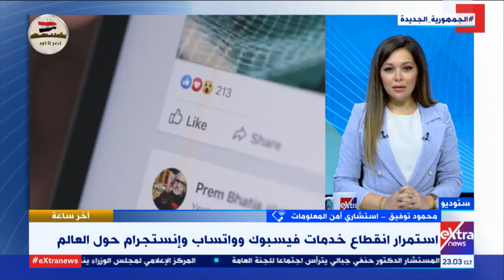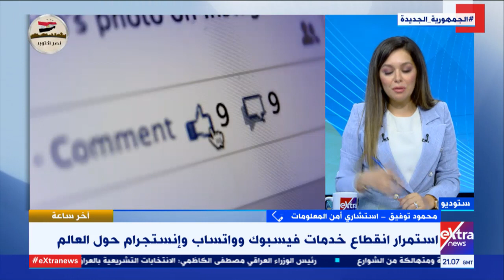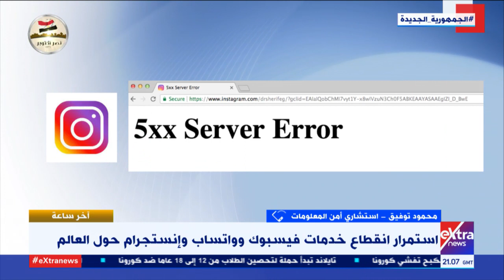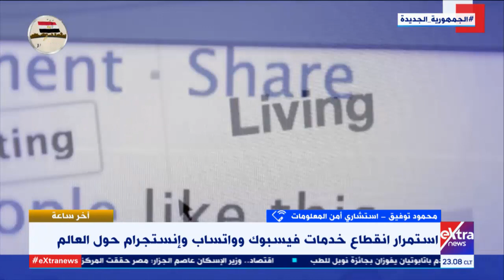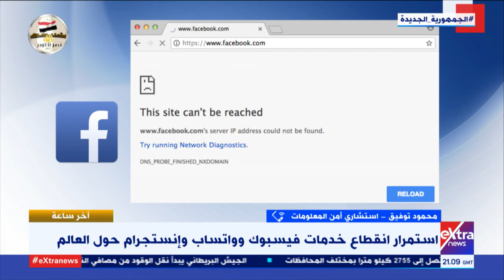آخرساعة| ماهي أسباب انقطاع خدمات فيسبوك وواتساب وإنستجرام ؟محمود توفيق استشاري أمن المعلومات يجيب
آخر ساعة| ما هي أسباب انقطاع خدمات فيسبوك وواتساب وإنستجرام ؟ محمود توفيق استشاري أمن المعلومات يجيب

تقديم خلود زهران
4 أكتوبر 2021